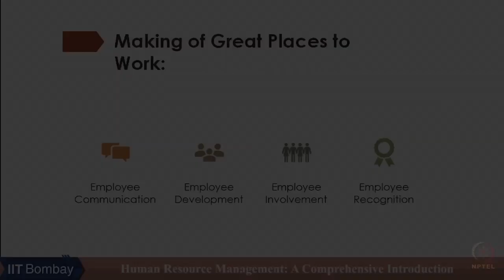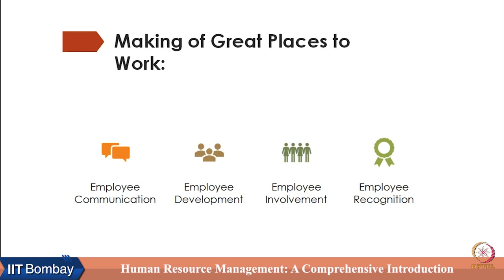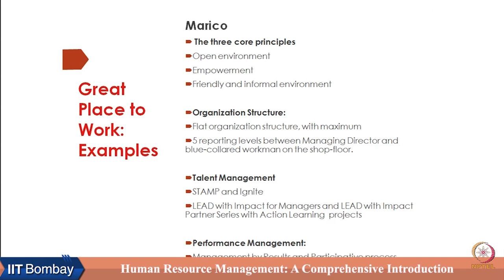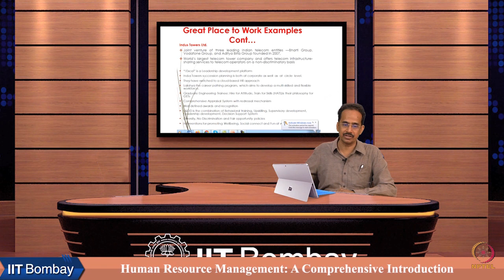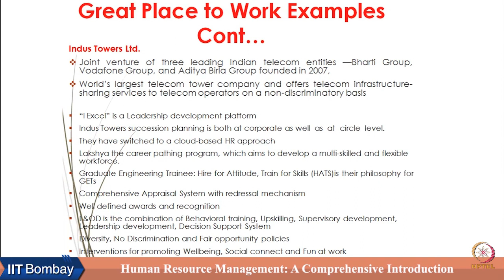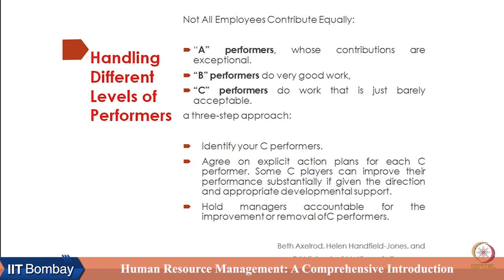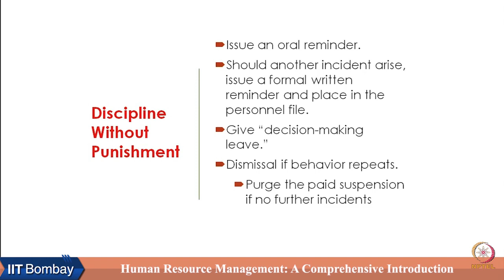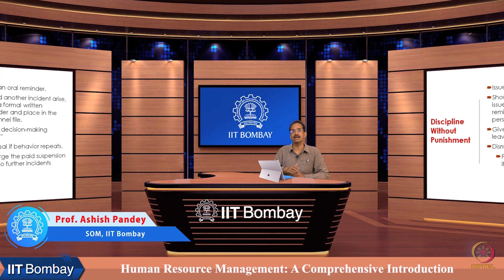Week 2 : Lecture 4E : Process to make organization great place to work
Lecture 4E : Process to make organization great place to work